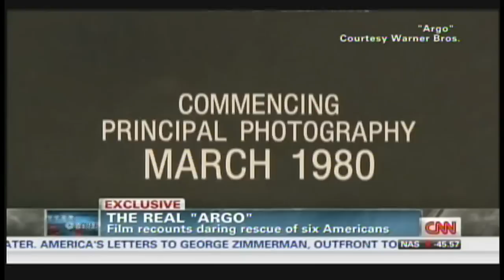The Real "Argo", Consular Staff & Ken Taylor Interview (February 25, 2013)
The real "Argo". U.S. Consular staff opens up. Film recounts daring rescue of six Americans. Consular staff caught up in Iran revolution. Ken Taylor, former Canadian Ambassador to Iran. Tuesday, February 25, 2013.